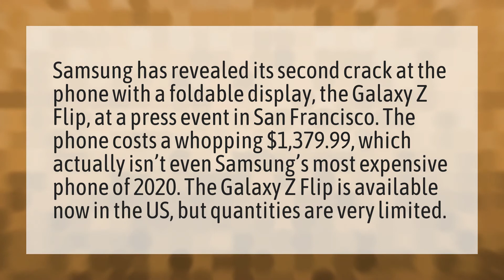How much is the Galaxy Z flip?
Galaxy S20 • How much is the Galaxy Z flip?